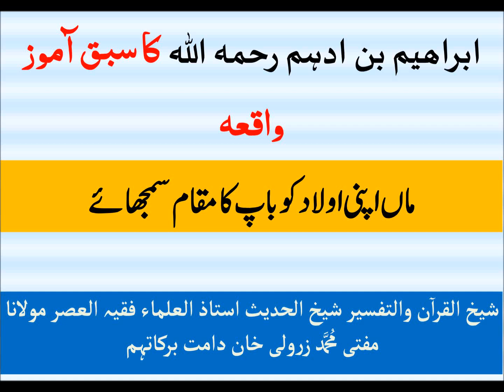Ibraheem Bin Adham Ka Waqia By Mufti Zarwali Khan DBA